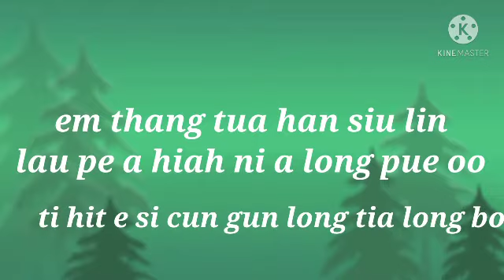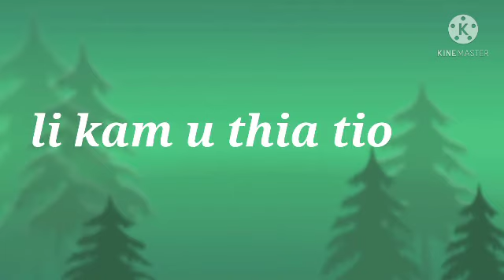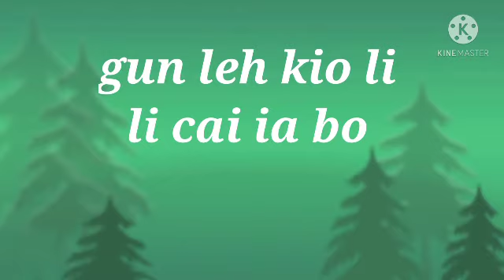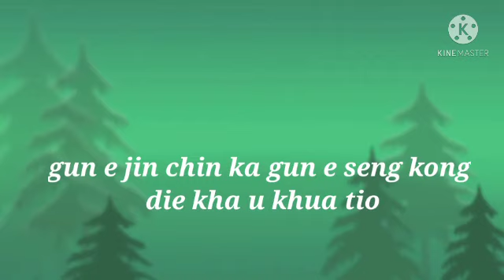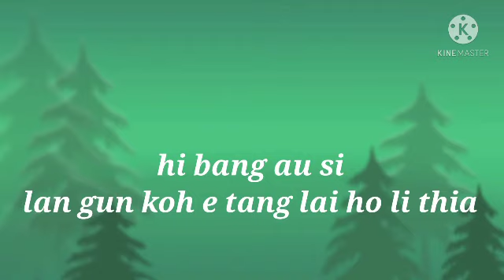judul AMA E WEI ( 阿嬤的話… cover by Ale Huang